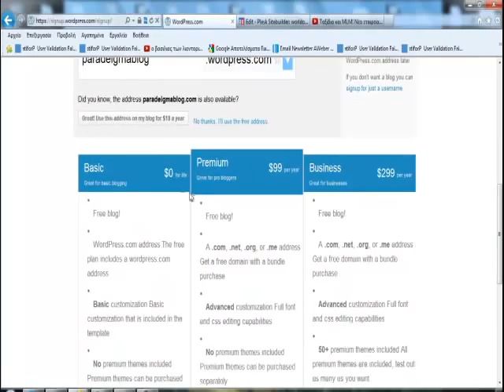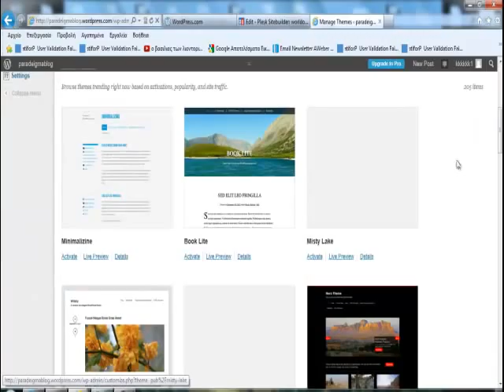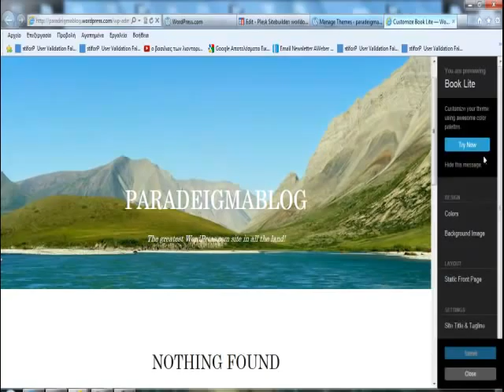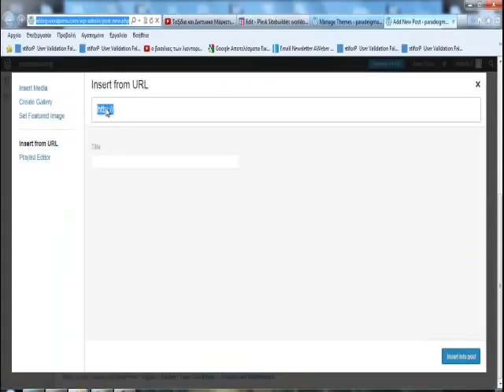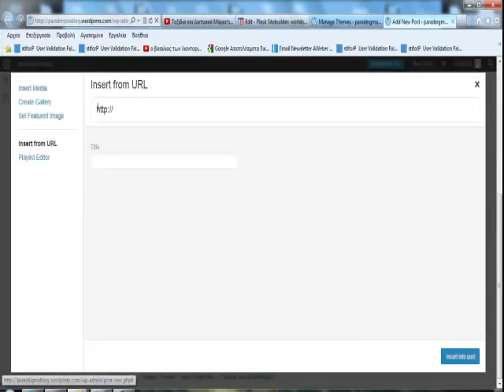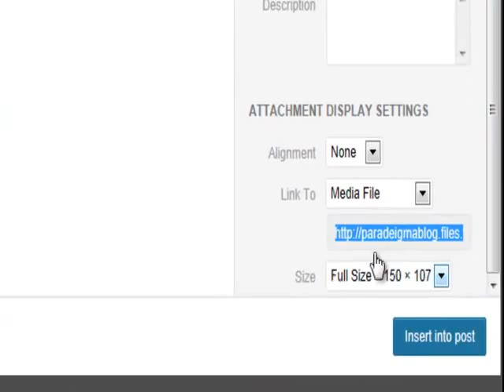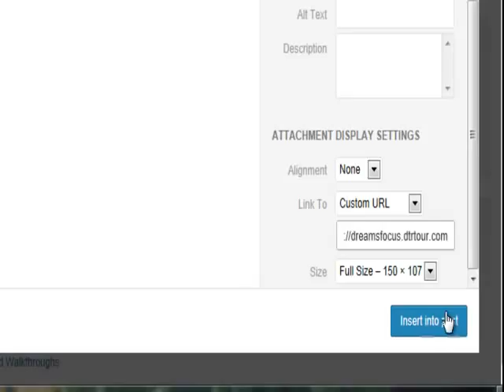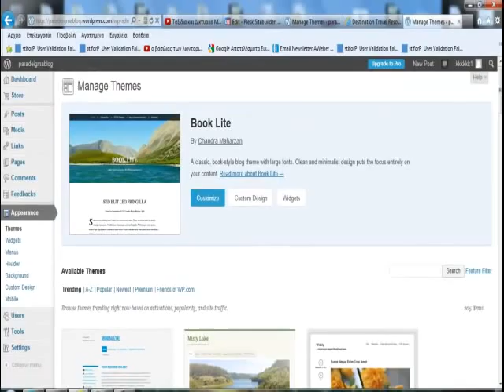Πώς Δημιουργώ ένα Blog?